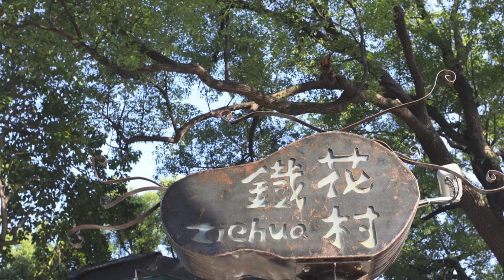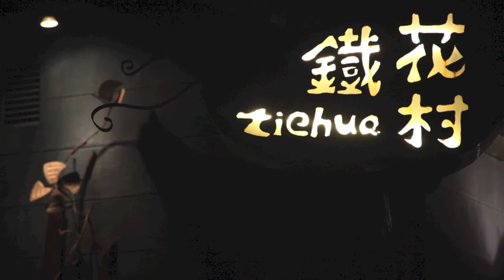【小屋唱遊】小屋故事多_鐵花村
小屋唱遊【第一卷】春日物語 第十五屋

演出時間：4/18（四）20:00
演出地點：鐵花村音樂聚落（台東市新生路135巷26號）
演出者：黃玠瑋＋葛洛力
【關於鐵花村】
鐵花村，一個由台東音樂人和藝術工作者共同打造的音樂聚落及在地發芽的慢市集。每周二至日下午2時-10時。我們由"音樂聚落"、"鐵花小舖"、"假日慢市集"組成。